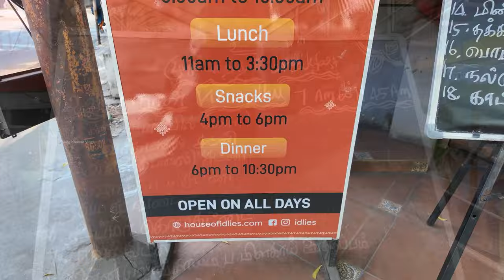House of Idlies😋 | 20+ Unlimited Muhurtham Breakfast🔥 | Akila Kannan Vlogs